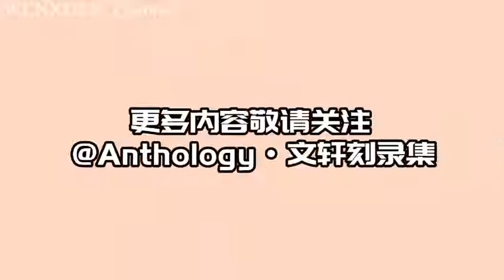【时代少年团宋亚轩刘耀文】(ENG SUB) WENXUAN MOMENTS | 文轩一周糖点合集 210823 - 210905 看看你有没有漏掉什么呀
WENXUAN MOMENTS | 文轩一周糖点合集 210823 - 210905 看看你有没有漏掉什么呀